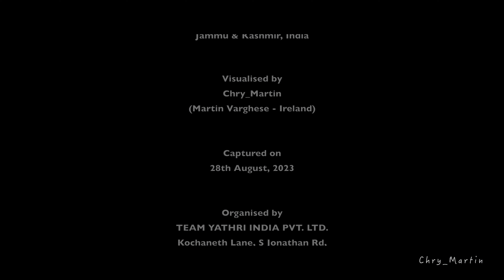Gondola Ride Gulmarg | Cable Car | Jammu & Kashmir India | Martin Varghese Ireland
Gondola Ride Gulmarg/Cable Car Jammu & Kashmir India

Gulmarg Gondola in Gulmarg, Jammu and Kashmir, an administered union territory of India is the second longest and second highest cable car in the world. Higher lines include the Dagu Glacier Gondola